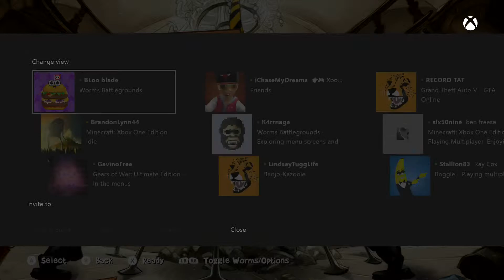Let's Play Worms Battlegrounds Part 2: Something Fierce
Today on the BTLetsPlay YouTube channel John and Bobby Continue Their Worms Battlegrounds Let's Play.